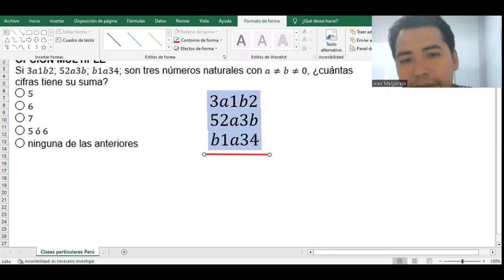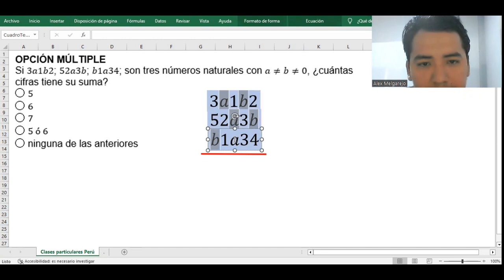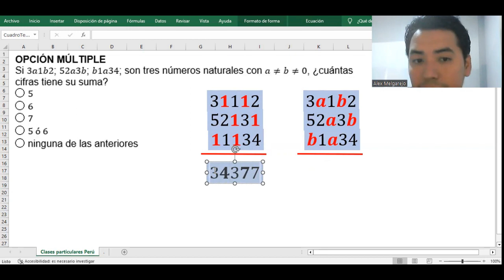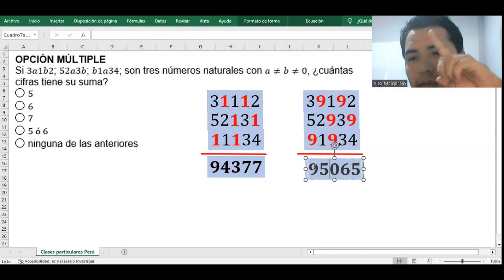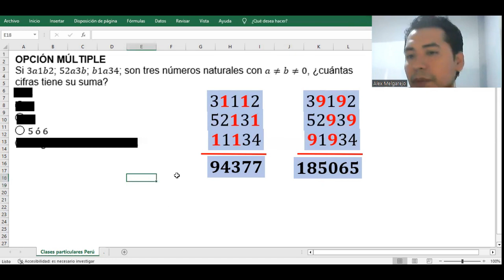Ejercicio de cripto-aritmética y la cantidad de cifras de una adición de cinco cifras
OPCIÓN MÚLTIPLE
Si 3a1b2; 52a3b; b1a34; son tres números naturales con a≠b≠0, ¿cuántas cifras tiene su suma?
◯ 5
◯ 6
◯ 7
◯ 5 ó 6
◯ ninguna de las anteriores